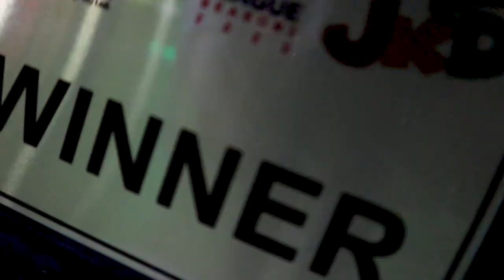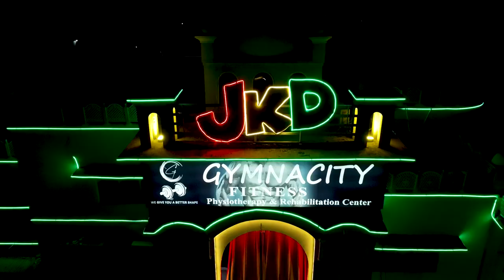Artists Futsal League 2022 ||Tahir khan | Karan khan | Asim khan | Afsar Afghan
Here i upload regular videos about my life, travelling, YouTube, & whatever I could catch on my camera that I can share.

Afsar Afghan
Asim khan
Karan khan
Tahir khan
Artists Futsal League 2022